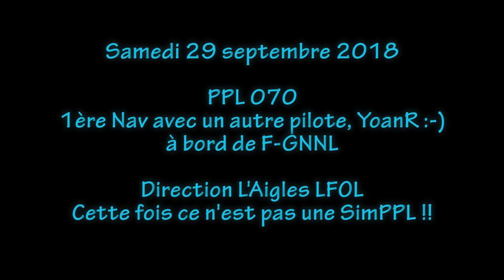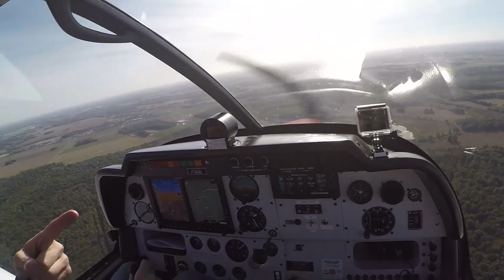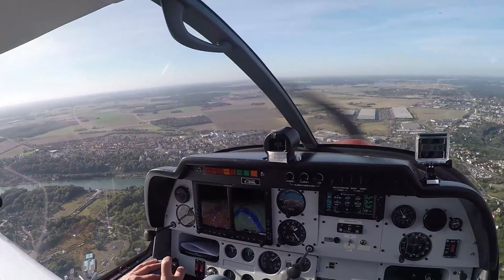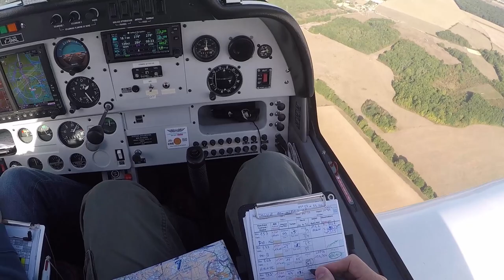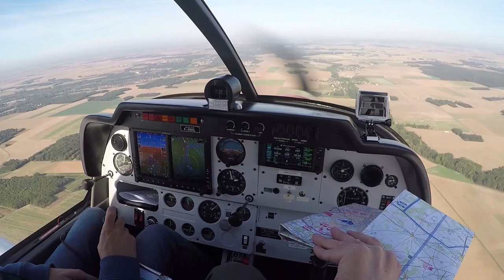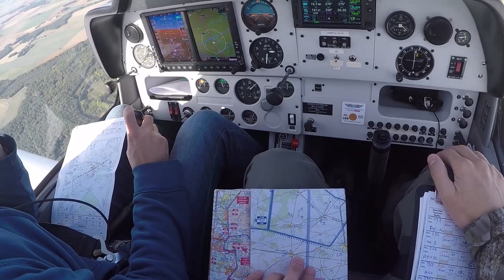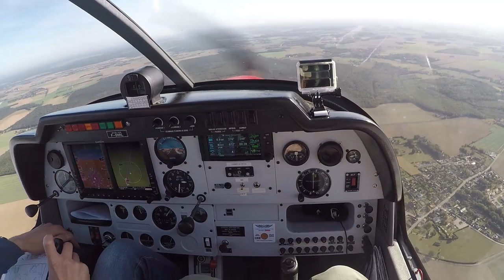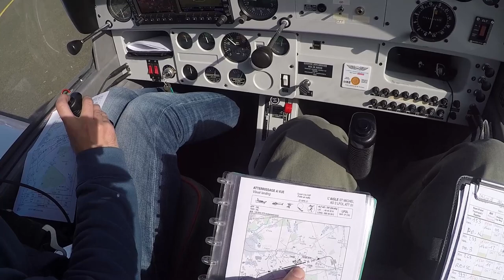PPL - Nav L'Aigle #1 aller, Yoan pilote [ LFPL - LFOL ]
Retour aux vols en régions parisienne.

Cette fois je suis passager et je vais pouvoir admirer le paysage ! :-))

Bon pas seulement bien sûr, mais j'ai bien senti la différence, ainsi qu'une certaine perte de repères.

Côté vidéo, une 3ème caméra placée de manière originale et un bon quart de vol en mono-Gopro, c'est donc une quasi-vrai vision passager sans "artifice" de montage grâce à une ou deux autre(s) vue(s) dynamique/"distrayante"... Bien sûr, ne pas hésiter à me dire si c'est mieux ou moins bien ?!!